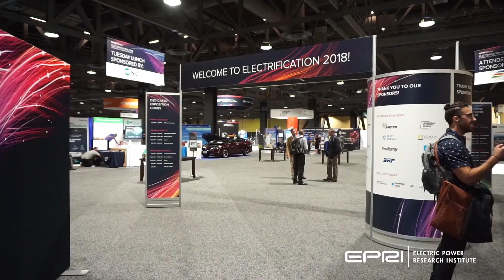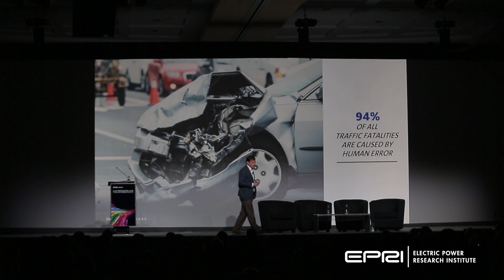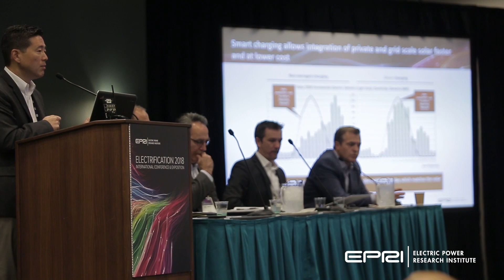Video Highlights from the Electrification 2018 International Conference & Exposition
This video provides highlights from EPRI’s inaugural Electrification 2018 International Conference & Exposition, held Aug. 20-23, 2018, in Long Beach, California, to facilitate a collaborative discussion about the benefits, costs, and implications of increasing the share of end use energy consumption that is served by electricity. In total, more than 1,800 people registered, 115 companies/organizations exhibited, 28 companies sponsored, 32 non-profits served as supporting organizations, and 225 people either spoke or moderated a discussion at the event.